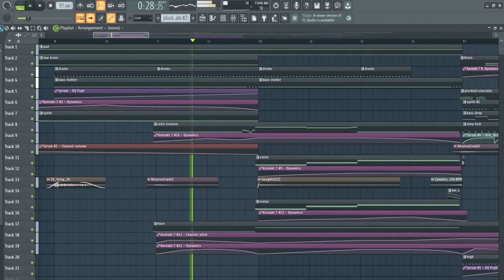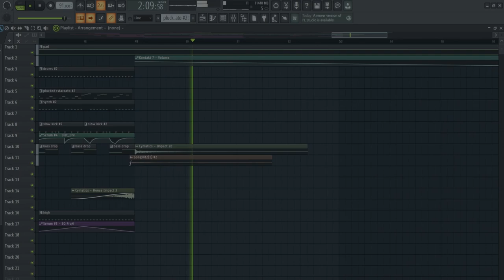[Cinematic] LostDrone - Are You ready for the action? (Free download and creative commons license)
Hello,
A little action song.
As always free download and free to use with proper credits.